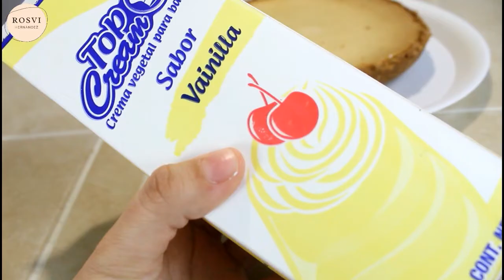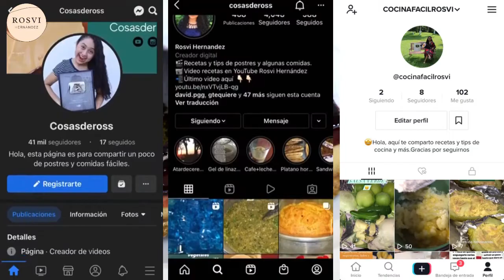PAY DE QUESO EN SARTEN, sabe incluso mas RICO que en horno, con mermelada| ROSVI HERNÁNDEZ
UN POSTRE SIN HORNO, SUPER CREMOSO,, PAY DE QUESO Y ZARZAMORAS SIN HORNO, CREMOSO SUPER FACIL. PAY EN SARTEN, PAY SIN HORNO SUPER CREMOSO. POSTRE PARA NAVIDAD, POSTRE PARA THANSGIVING, POSTRE PARA VENTA O NEGOCIO.

Ross